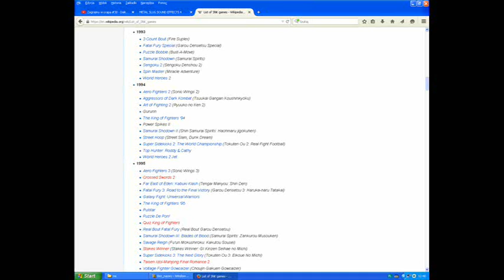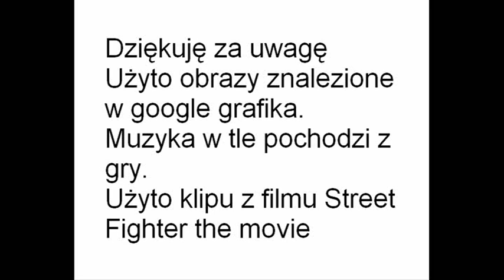Metal Slug recenzja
Jako że na moim kanale publikuję i eksperymentuję ze wszelkiego rodzaju filmikami, dzisiaj prezentuję wam pierwszy odcinek mojego maratonu po grach z serii Metal Slug. Jest to chyba mój Masterpiece w dziedzinie masteringu :). Zapraszam do oglądania.